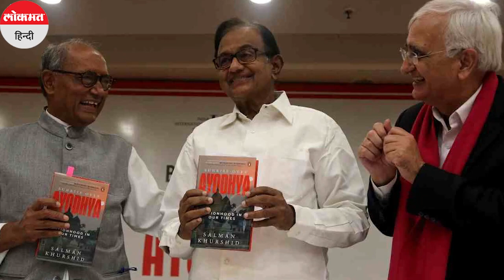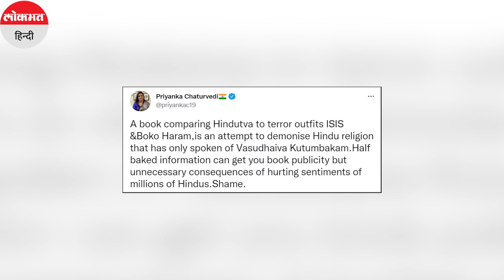Salman Khurshid’s controversial remarks on Hindutva।Hindutva की तुलना ISIS से करने पर बवाल। Congress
उत्तर प्रदेश विधानसभा चुनावों में चंद महीने बाकी हैं. कांग्रेस प्रदेश में अपनी स्थिति मजबूत करने की लगातार कोशिश कर रही है लेकिन इसी बीच पूर्व कानून मंत्री और कांग्रेस के वरिष्ठ नेता सलमान खुर्शीद की किताब 'Sunrise over Ayodhya' ने सियासी बवाल खड़ा कर दिया है. खुर्शीद ने यह किताब अयोध्या पर सुप्रीम कोर्ट के फैसले को लेकर लिखी है.